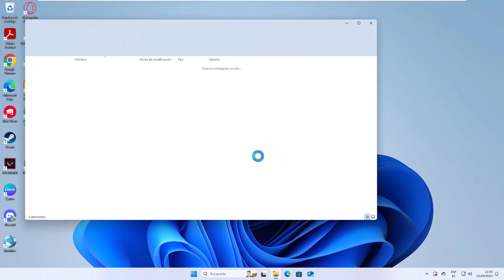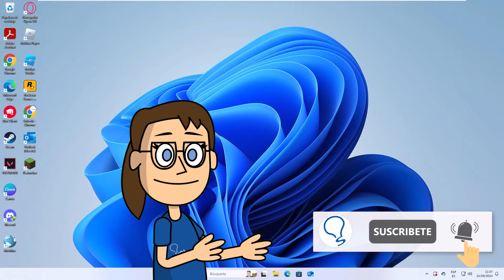Como PONER APPS en el ESCRITORIO WINDOWS 11 ✅✅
Solvetic te ofrece soluciones! ▶️ ¡Hola a todos! Bienvenidos a otro video de Solvetic, donde te ayudamos con soluciones rápidas y sencillas. Hoy vamos a mostrarte cómo poner aplicaciones en el escritorio de Windows 11. Si quieres acceder rápidamente a tus apps favoritas desde el escritorio, te explicaremos paso a paso cómo crear accesos directos para que estén siempre a la mano.

Si tienes alguna duda o necesitas más ayuda, déjanos un comentario. ¡Vamos a empezar!